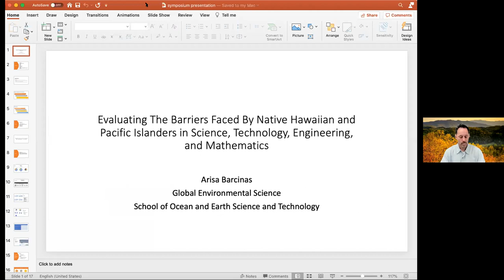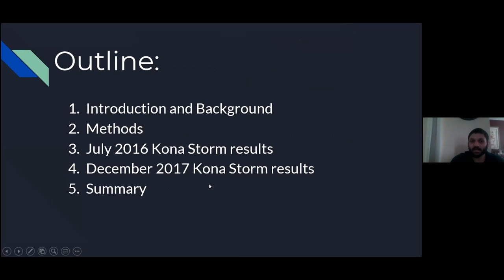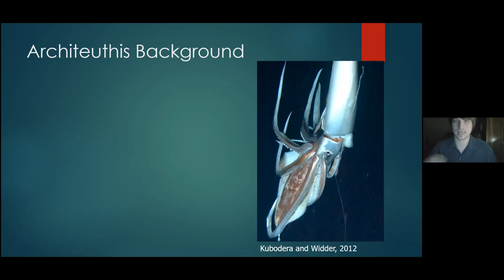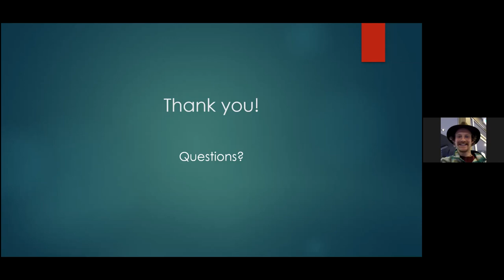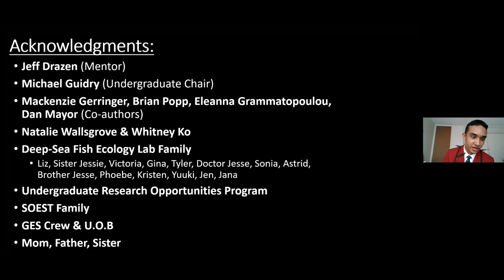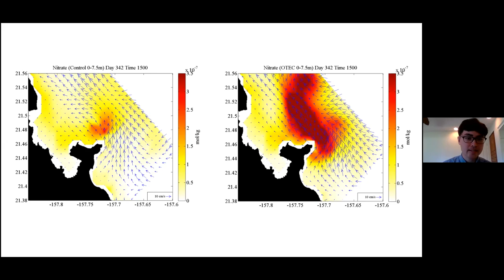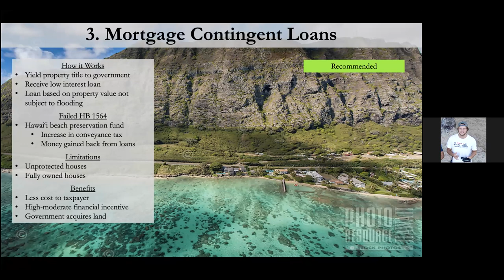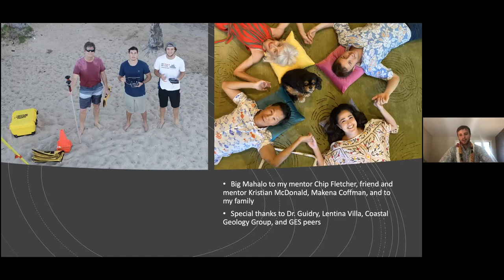GES Symposium | Fall 2020 | December 11, 2020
The University of Hawaiʻi at Mānoa Department of Oceanography presents the Fall 2020 Global Environmental Science (GES) Symposium!

GES students presenting at this symposium conducted basic research, analyzed their results, and compiled their findings into a thesis format. Many theses are converted into peer-reviewed journal publications; a feat usually accomplished by students once in graduate school. The GES Symposium is a celebration and culmination of undergraduate research efforts and experiences, so join us in supporting, engaging, and applauding today's presenters.

Arisa Barcinas - Evaluating the Barriers Faced by Native Hawaiian and Pacific Island Undergraduate Students in Science, Technology, Engineering, and Mathematics (starts at 1:21)
Mentor: Barbara Bruno (Hawai’i Institute of Geophysics and Planetology)

Anthony Barro - An Investigation of CO₂ Signals Caused by Weather Disturbances in Mamala Bay (starts at 16:16)
Mentors: Seth Bushinsky (Oceanography) and Christopher Sabine (Oceanography)

Sean Holland - Finding Ocean Giants: Using Species Distribution Modeling to Advance Our Understanding of The Giant Squid, Architeuthis dux  (starts at 33:55)
Mentor: Jeffrey Drazen (Oceanography)

Andrew Tokuda - Characterizing Foodwebs in Hadal Trenches  (starts at 52:44)

Jakkob Wagenvoord - Modeling the Impacts of an Ocean Thermal Energy Conversion Plant on Plankton Populations in Kāneʻohe Bay (starts at 1:10:18)
Mentor: Brian Powell (Oceanography)

Korey Wong - History of Coastal Zone Management in Hawaiʻi and Review and Analysis of Options for Managed Retreat in Response to Sea-Level Rise (starts at 1:27:33)
Mentor: Charles Fletcher (Earth Sciences)